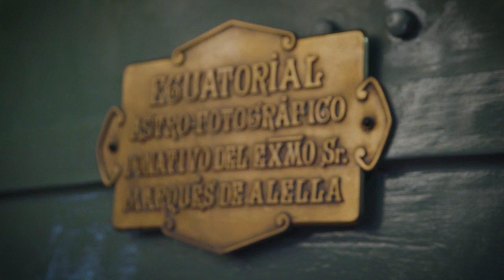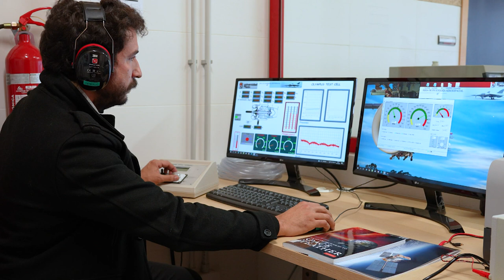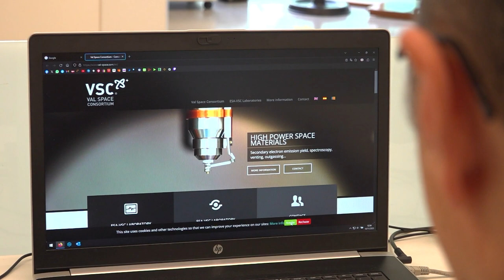¿QUÉ ES LA BASURA ESPACIAL?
UNIVERSO SOSTENIBLE, TEMPORADA 7, CAPÍTULO 8.

    Actualmente hay muchos elementos que orbitan la tierra, dan vueltas alrededor de la tierra, y no sirven para nada. Lo que hacen estos elementos es dificultar las misiones que realmente ofrecen un servicio a las personas y que se hacen desde el espacio.

Experto de la Universidad de Valladolid que participa en este capítulo: Ramón de la Rosa Steinz.

UNIVERSO SOSTENIBLE.

     Distintas personas de la comunidad científica explicarán de manera sencilla las claves de los avances en los proyectos de investigación relacionados con los progresos tecnológicos que tendrán un impacto importante en un futuro próximo.

     El proyecto Universo Sostenible es el resultado de una coproducción de los servicios de audiovisuales y las unidades de comunicación científica de 29 universidades pertenecientes a CRUE Universidades Españolas: Universitat Autònoma de Barcelona, Universitat de Barcelona, Universidad de Cantabria, Universidad de Castilla-La Mancha, Universidad Católica San Antonio de Murcia (UCAM), Universidad de Córdoba, Universidad a Distancia de Madrid (UDIMA), Universidad Europea, Universidad de Extremadura, Universidad de Granada, Universitat de les Illes Balears, Universidad Internacional de Andalucía, Universidad de la Laguna, Universidad de León, Universidad de Málaga, Universidad Miguel Hernández de Elche, Universidad de Murcia, Universidad Nacional de Educación a Distancia (UNED), Universidad Nebrija, Universidad Politécnica de Cartagena, Universidad Politécnica de Madrid, Universitat Politècnica de València, Universidad de Salamanca, Universidade de Santiago de Compostela, Universidad de Sevilla, Universitat de València, Universidad de Valladolid, Universitat de Vic - Universitat Central de Catalunya y Universidade de Vigo.

     La iniciativa está coordinada por el Taller de Audiovisuales de la Universitat de València, que ha desarrollado el diseño del formato audiovisual y realizado su producción ejecutiva.